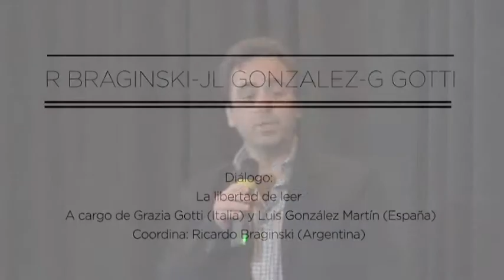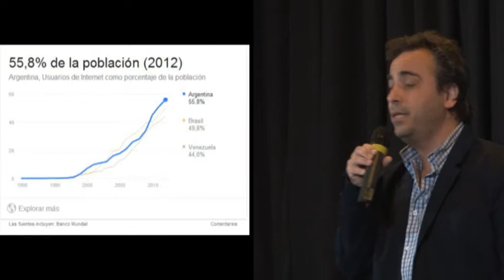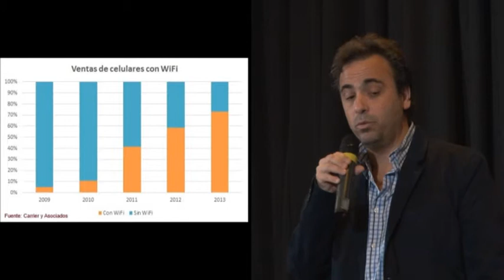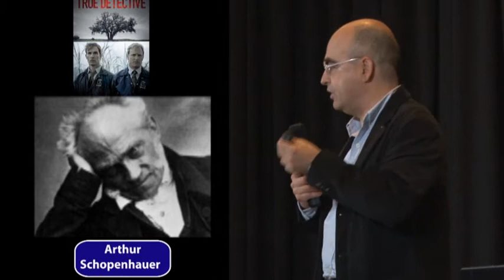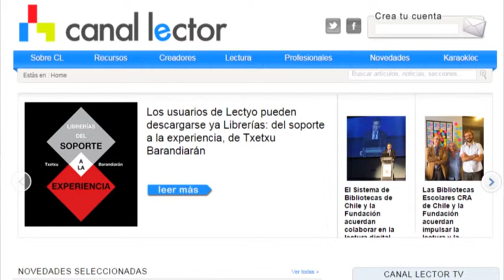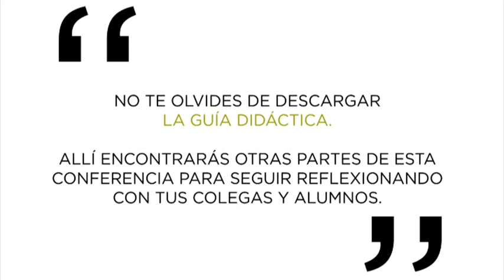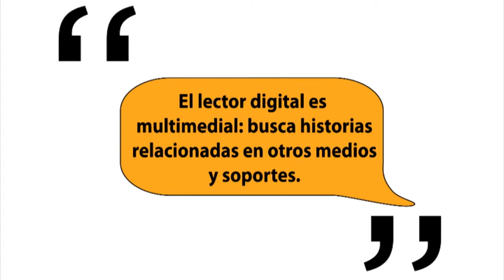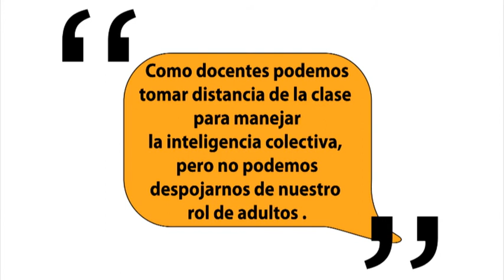Braginski - González Martín - Gotti (Fundación Lúminis + Fundación El Libro + Banco Galicia)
"La libertad de leer"

Video de la conferencia dada por Luis González (España) y Grazia Gotti (Italia) coordinada el periodista Ricardo Bragisnki (Argentina) en las Jornadas Internacionales para Docentes, Lectura y Educación, una relación que se renueva, el 25 de Abril 2014 en la Feria del Libro 2014, en la ciudad de Buenos Aires, Argentina.

Para acceder a la guía didáctica sobre este video clickee en el siguiente

Comienzo de cada exposición:
00:46 _Ricardo Braginski
08:54 _Luis González Martín
28:32 _Grazia Gotti